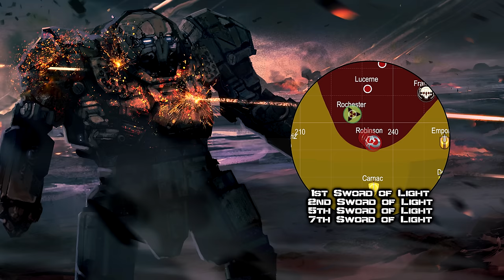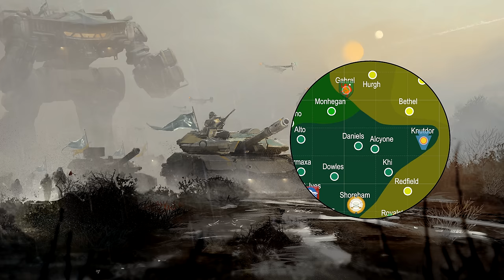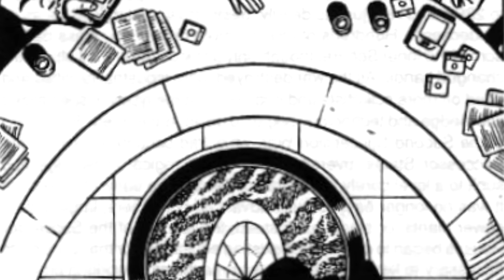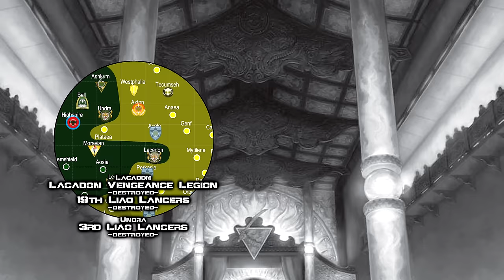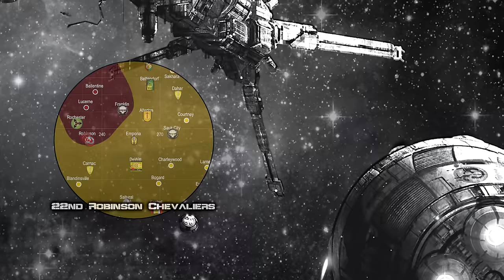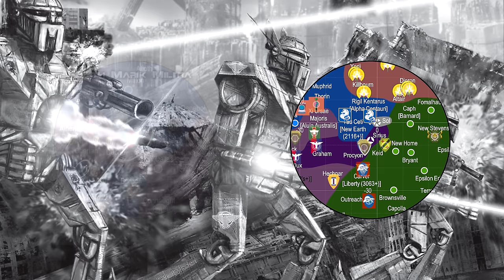BattleTech Lore & History - Second Succession War: Exhaustion (MechWarrior Lore)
A very special thank you to Jason from the Gaming Ambience channel. His mixes have helped my productivity in uncountable ways over the years. Many a video has been scripted while listening to their work. They very kindly allowed me to use some of those tracks here. Please give them some love

Sourcebooks Referenced:
House Davion: Federated Suns (1623)
House Kurita: Draconis Combine (1620)
House Liao: Capellan Confederation (1624)
House Marik: Free Worlds League (1622)
House Steiner: Lyran Commonwealth (1621)
ComStar (1655)
Handbook: House Davion (35024)
Handbook: House Kurita (35205)
Handbook: House Liao (35204)
Handbook: House Marik (35019)
Handbook: House Steiner (35001)
Handbook: Major Periphery (35203)
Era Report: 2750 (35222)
Historical: Reunification War (35231)
Historical: Liberation of Terra Vol.I (35232)
Historical: Liberation of Terra Vol.II (35233)
Historical: Operation Klondike (35230)
Historical: First Succession War (35235)
Historical: Second Succession War (35236)
Field Manual: SLDF (35251)
Field Report 2765: AFFS (35FR010)
Field Report 2765: CCAF (35FR008)
Field Report 2765: DCMS (35FR009)
Field Report 2765: FWLM (35FR011)
Field Report 2765: LCAF (35FR012)
Field Report 2765: Periphery (35FR013)
Jihad Hot Spots: Terra (35205)

- Thank you to the Sarna.net discord for additional support

Barış Türköz
Cliford Mervil
Felix Mittermeier
Igor Mashkov
Jeff Nissen
Jol Acen
Pixabay
Putra Kusuma
Waldemar

0:00 Balance of Power
2:36 High Profile Casualties
5:59 Operation WINTER GARDEN
8:01 Operation JADE CASTLE
9:53 Marik Plots
12:56 Mercenary Mutiny
14:27 Humiliation
18:03 Combine Conclusion
18:39 Chance for Peace?
19:51 The Black Pearl
22:21 Outro